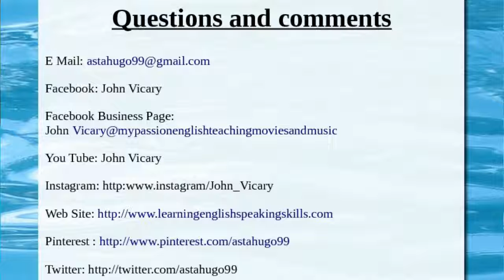premier league Results Show Week 20 Dec 29 - 30 2018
All the action from the last Premier League fixtures for 2018 including the big one Liverpool v Arsenal Find out how your team got on